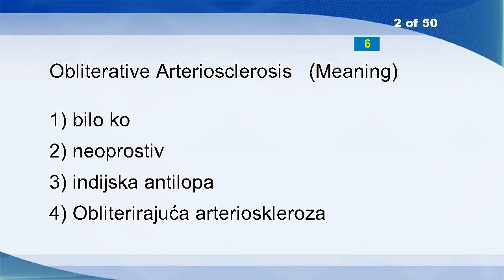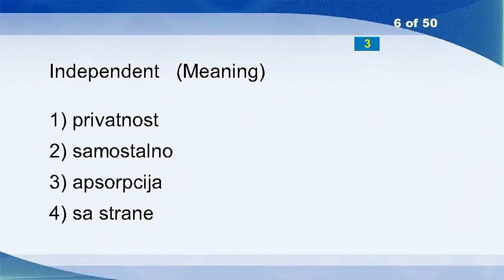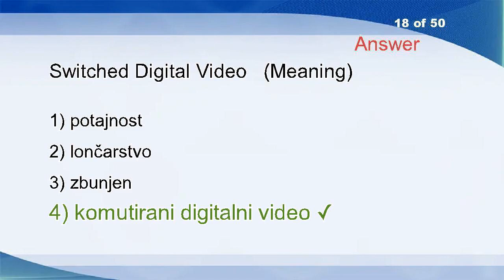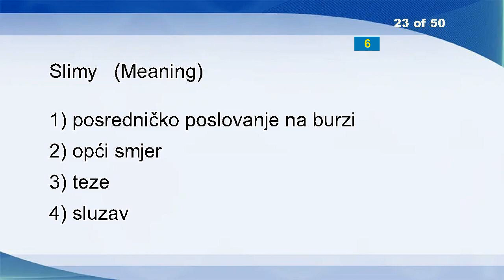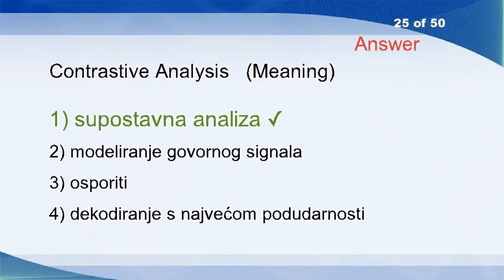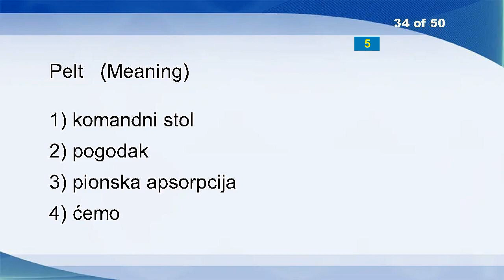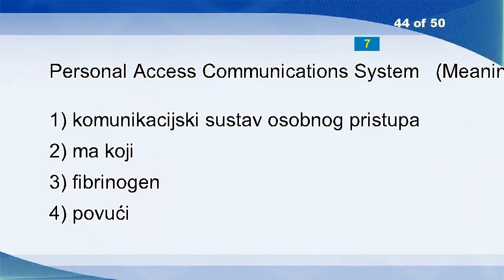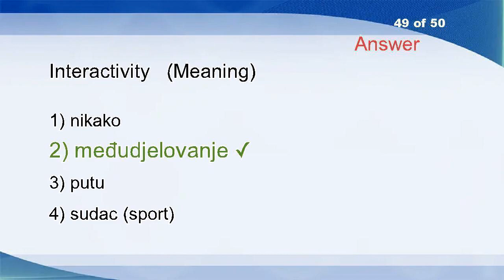English Croatian Vocabulary Word Power Test 1494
Provide
Obliterative Arteriosclerosis
Quadriphase Shift Keying
Semi-public Transport
Mineral Product
Independent
Ballpoint
Reserve
Lime-tree
Blight
Cell Coverage Area
Primeval
Spare Time
Timely
Tropic
Seamstress
Vomit
Switched Digital Video
Locate
Sealight
Point
Jeopardy
Slimy
Pool
Contrastive Analysis
States
At The
Mock
Chamber
Uninterruptible Power Supply
Chinaware
Precocity
Economic
Pelt
By Itsel
Band
Transit Time
Calcarenite
Abrogate
Rural
Swain
Tract
Sapphire
Personal Access Communications System
Literary
Massive
Called
Political Community
Interactivity
Political Integration